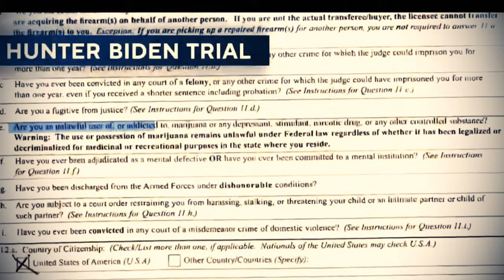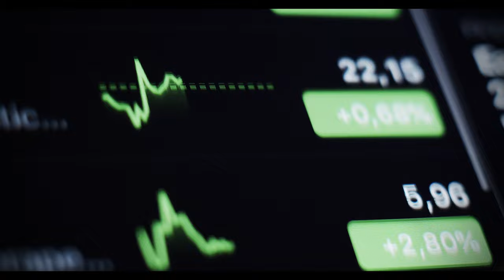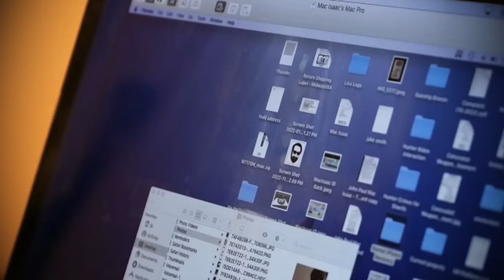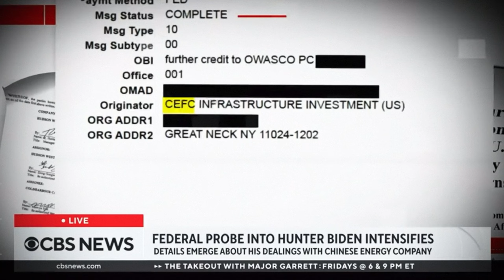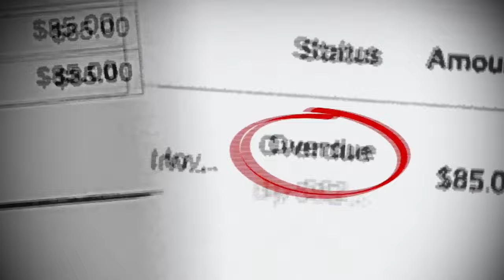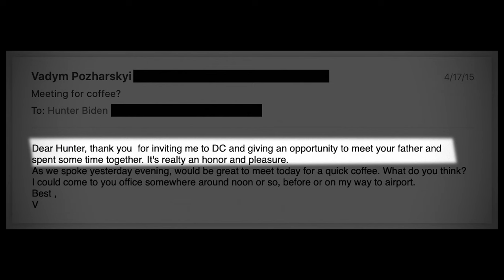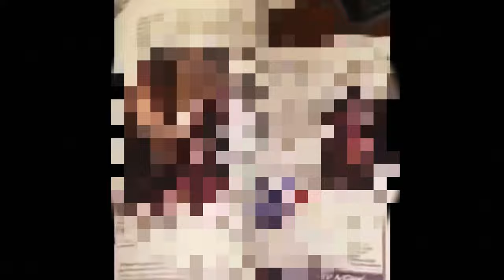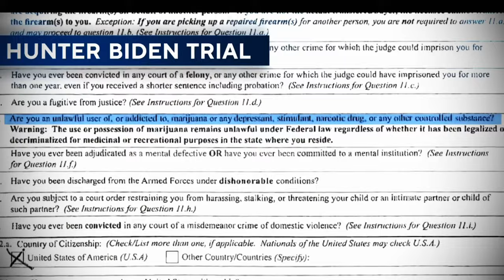The Complete Hunter Biden Story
The complete and full Hunter Biden story. Involving the Hunter Biden laptop, the current president Joe Biden, Russia, China, personal scandals and felonies, this story has it all.

Timestamps:
00:00 Introduction
01:19 The Most Controversial President's Son
06:12 Hunter Biden Laptop
09:19 Hunter Biden China
14:45 Hunter Biden Mexico
15:33 Hunter Biden Ukraine
20:09 Personal Scandals